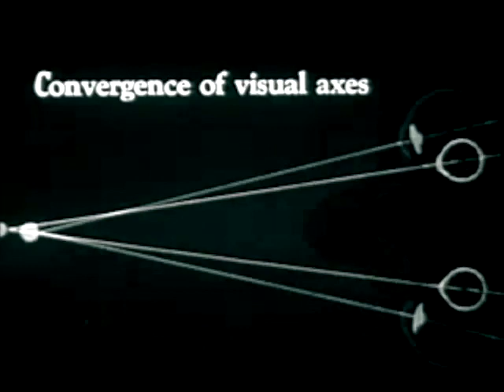LinnStrument Learning Blues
Poke, poke, poke.